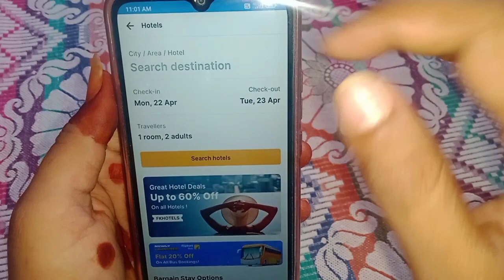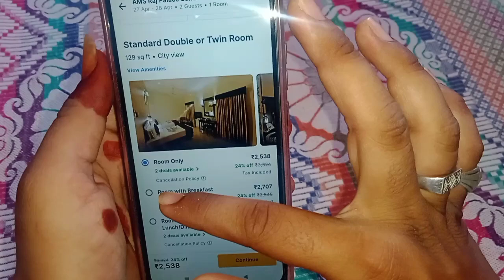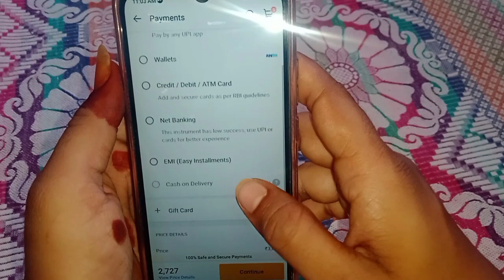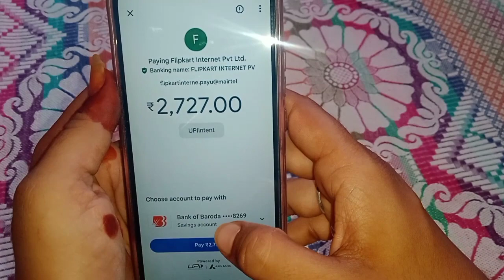Flipkart se online hotel mai room book karna sikhe!! how to room booking online on flipkart!!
Flipkart se online hotel mai room book karna sikhe
how to room booking online on flipkart
flipkart se online hotel mai room booking kaise kare
flipkart se hotel mai room book kaise kare
flipkart se hotel mai room booking kaise kare